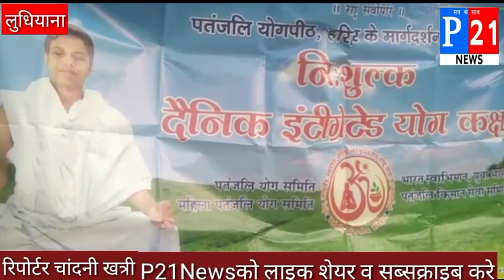आम आदमी पार्टी की ओर से लगाया निशुल्क योग कैंप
P21 News#लुधियाना (पंजाब)